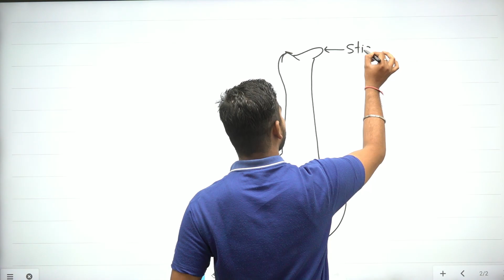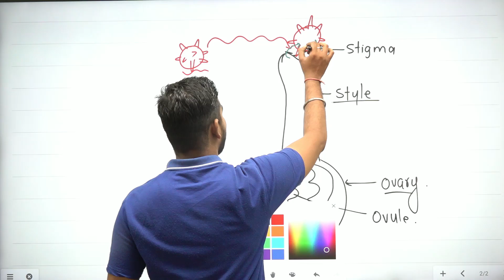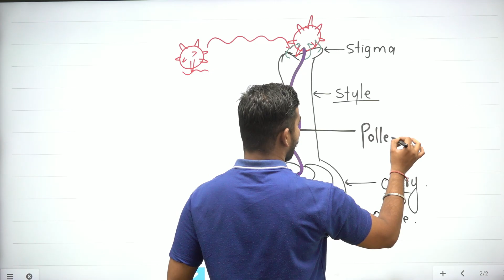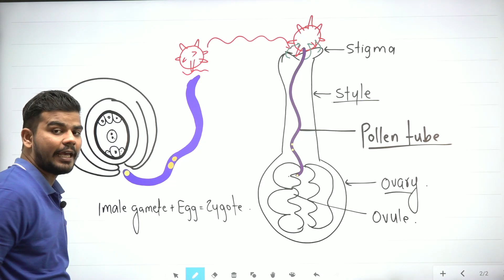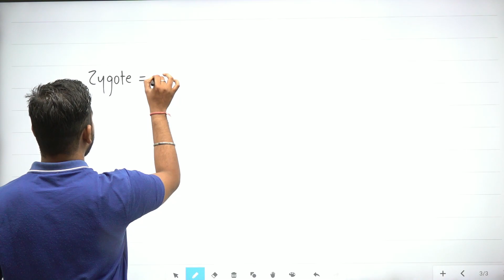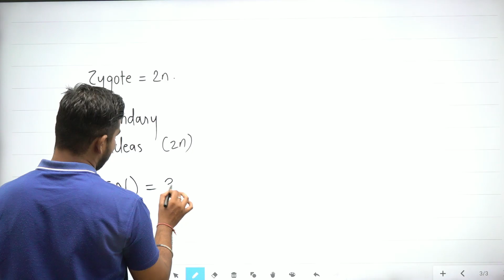Roz Rapid Revision | Reproduction in plant | Series Episode no : 04 | Hsc Board - 2023